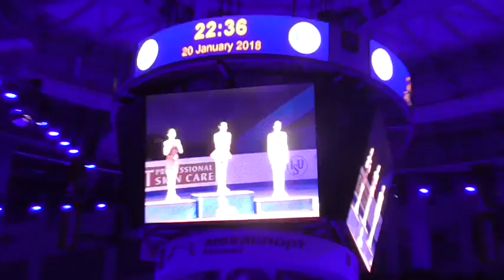Alina Zagitova European Champs 2018 VC H2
Alina Zagitova 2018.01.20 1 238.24 ISU European Figure Skating Championships Moscow 2018 European Championships 2018
Victory Ceremony H2 480p 25fps FanCam
ИСУ Чемпионат Европы по фигурному катанию Москва 2018
ЦН Церемония Награждения H2